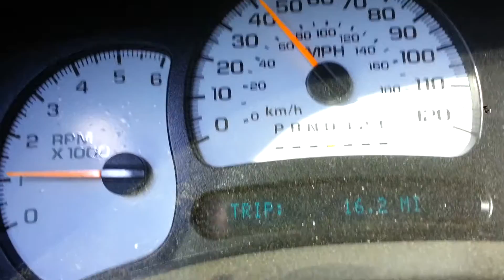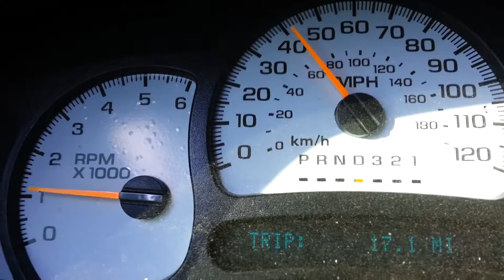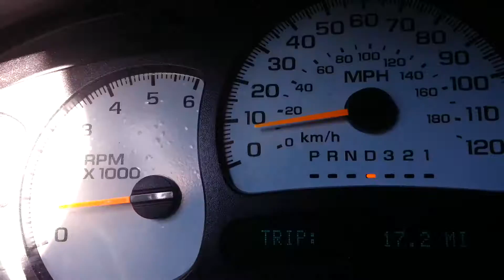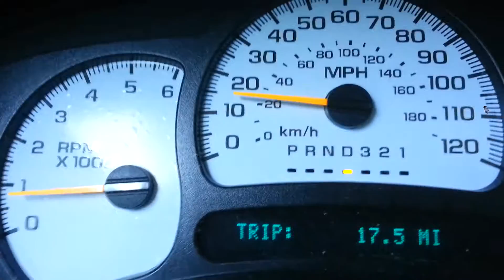'06 Silverado with 3200 stall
Just cruisin around town